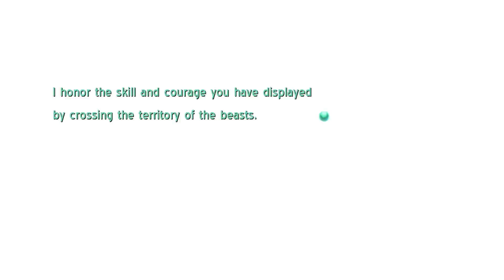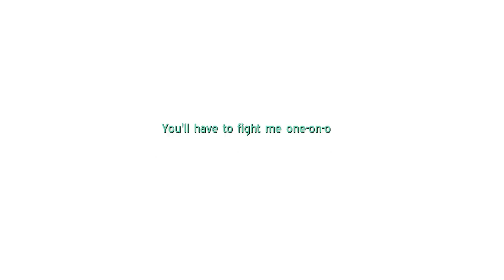Sora senpai plays: YS Memories Of Celceta #1 - A NEW ADVENTURE AWAITS US!!